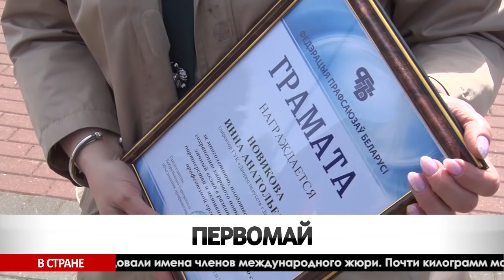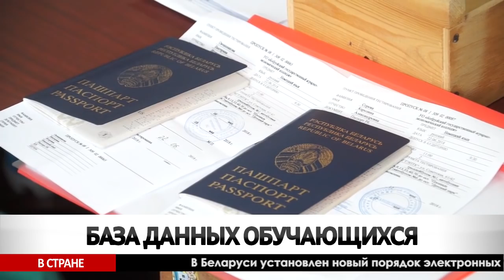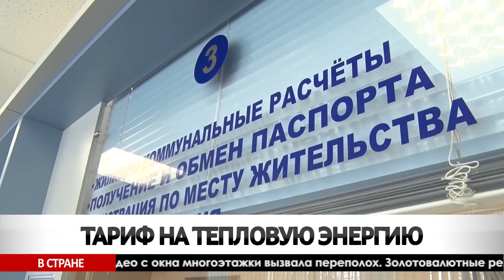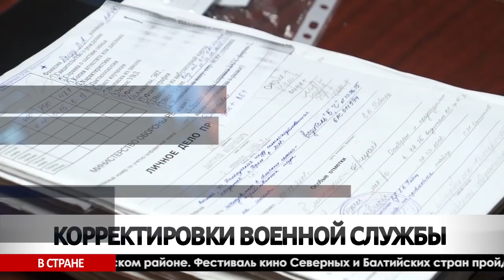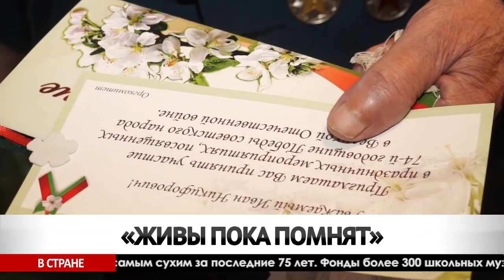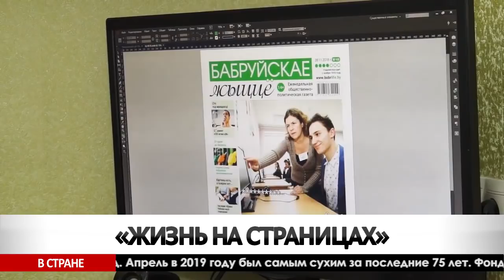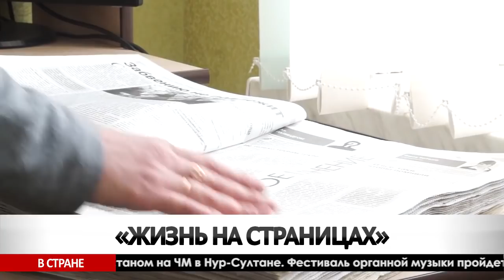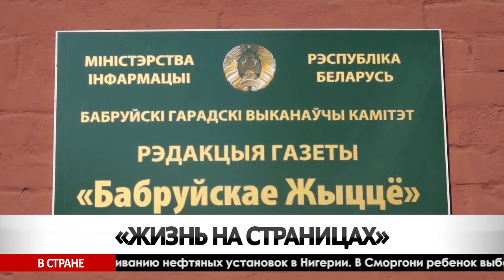Итоги Недели 04 05 2019